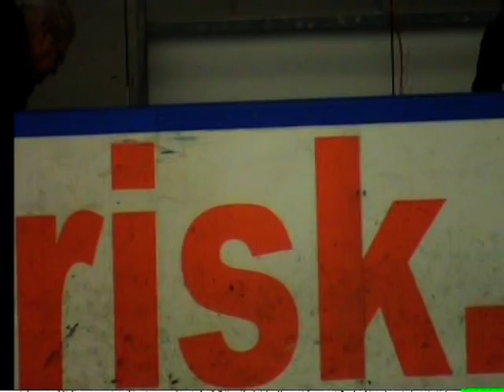Valentina MIKAC - Rozmaring-Sportország Trophy 2010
Budapest 2010